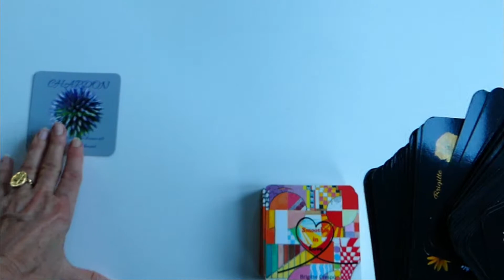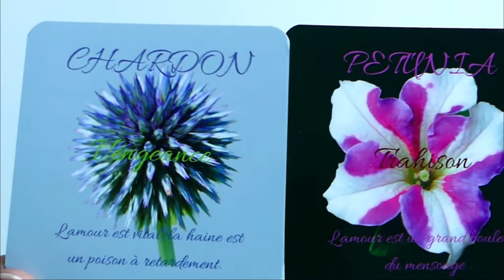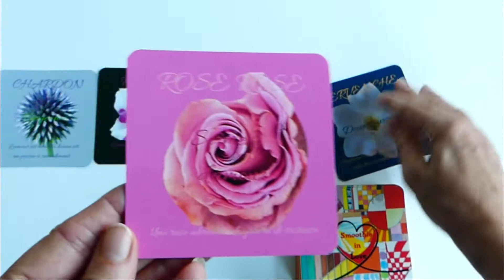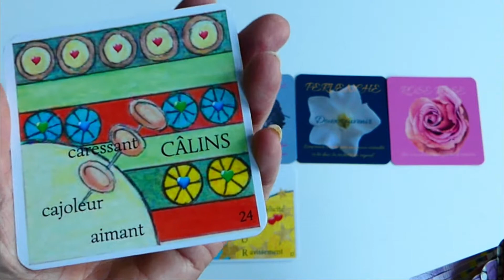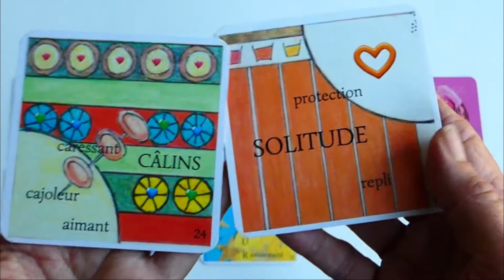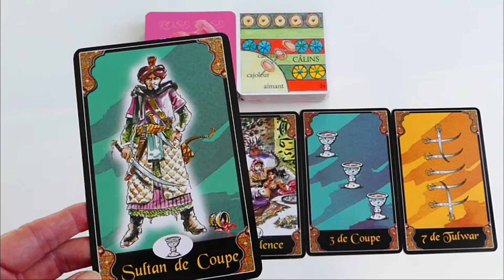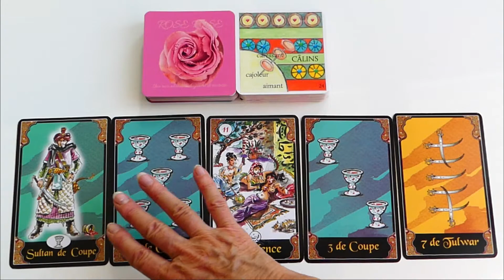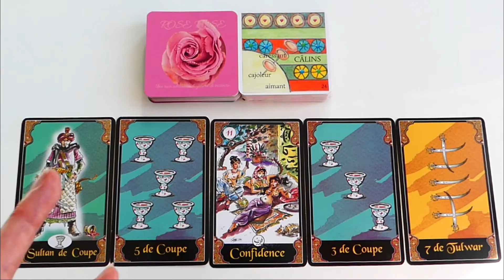POISSONS SENTIMENTAL, NOVEMBRE 2021, REGARDER DEVANT, CONCOURS ABONNES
Brigitte Crespo Médium, Voyance Privée, RDV RAPIDE 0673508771 LOVE CODE & SMOOTHIE in LOVE